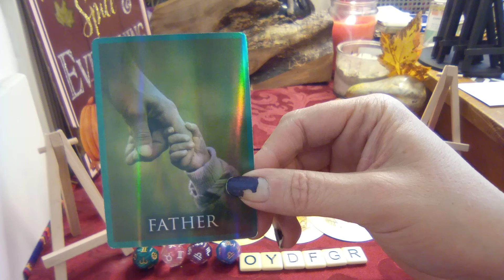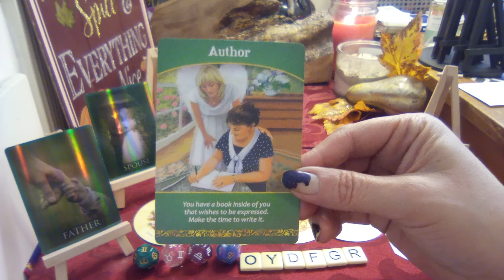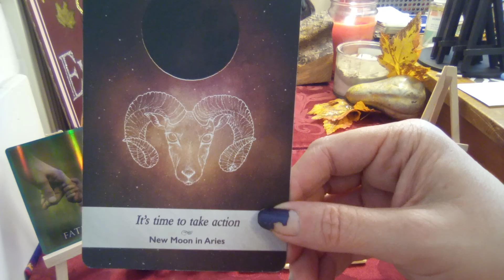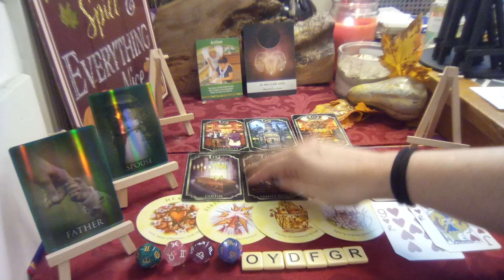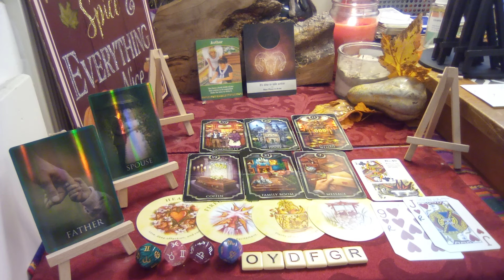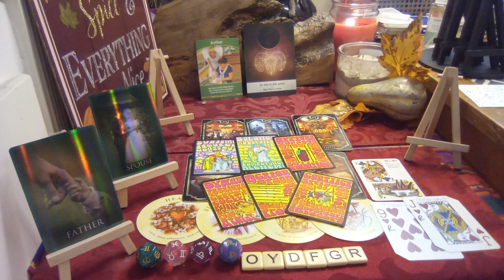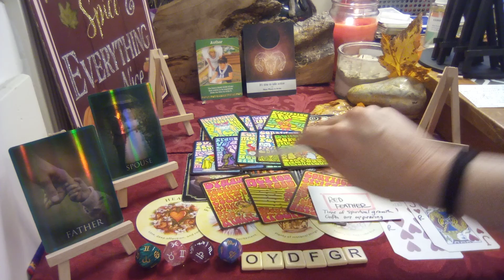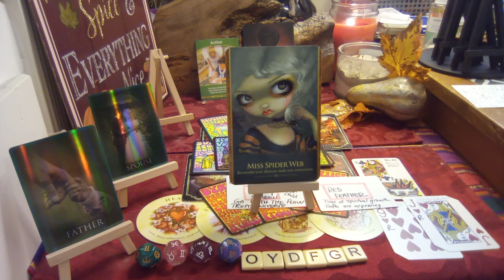🔮☀️🌜⬆️⚡🧭Positive Chance to Heal Family; Wish Fulfillment♊♓♐♏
Planetary: Sun, Moon, Rising, Jupiter, South Node
Zodiacs: Gemini Pisces Sagittarius Scorpio